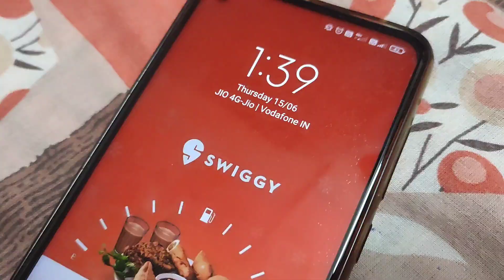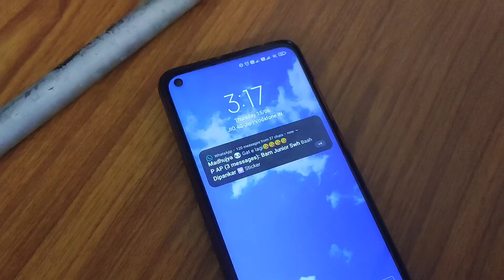3am Maggie party, Subansiri women's hostel, Tezpur University.